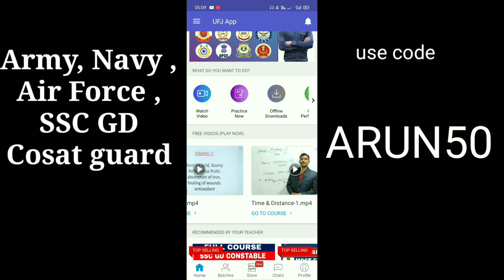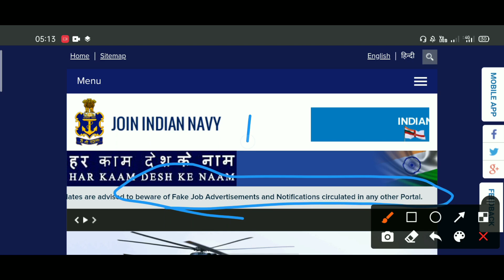NAVY MR Notification 2021 update in telugu